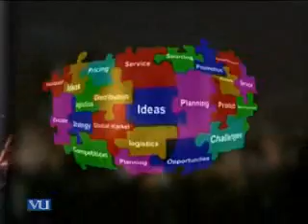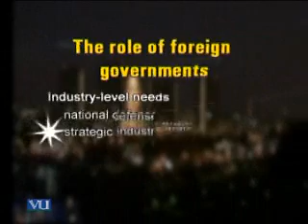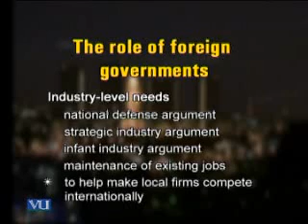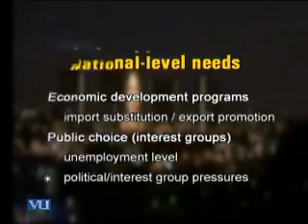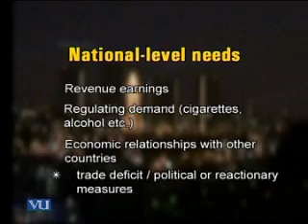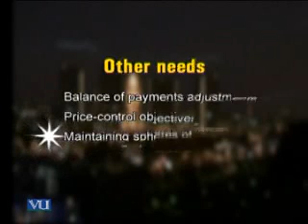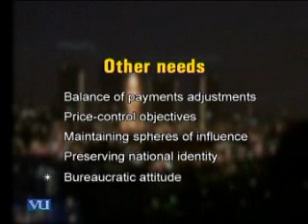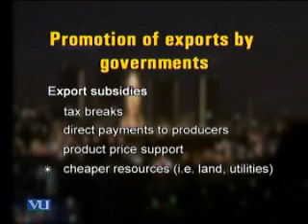MKT630_Lecture13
MKT630 International Marketing